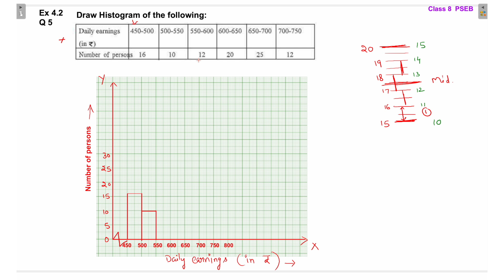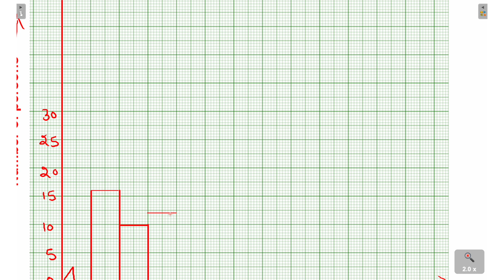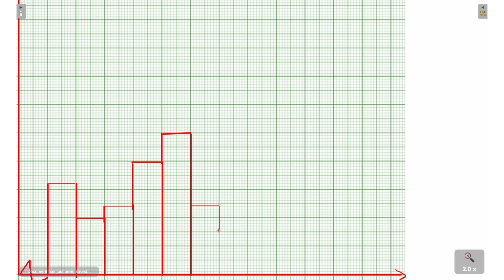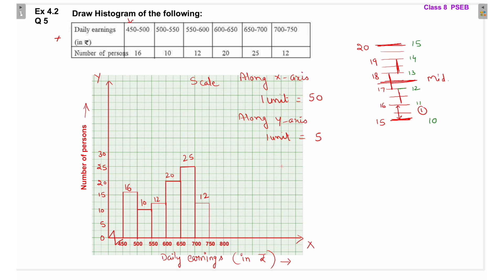Q5 Ex 4.2 | Data Handling | Chapter 4 | Class 8 | PSEB New Book 2023-24 Maths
class 8 ex 4.2 pseb, class 8 exercise 4.2 pseb punjab board, class 8 chapter 4 pseb, class 8 ch 4 punjab board pseb math,
class VIII exercise 4.2 ch 4
Question 5 Ex 4.2 Class 8 PSEB Data Handling Chapter 4

class VIII exercise 4.2 ch 4 Question 5
Q 5 ex 4.2 class 8, Q5 ex4.2 class 8,